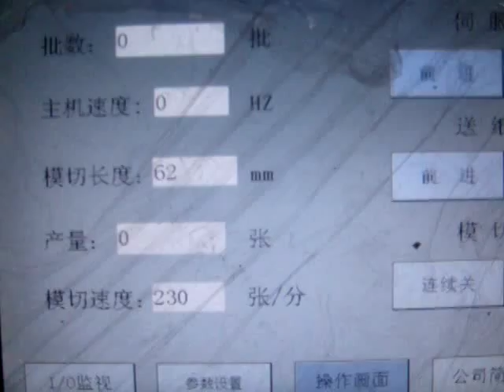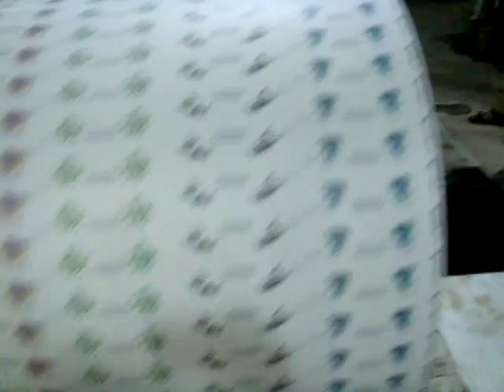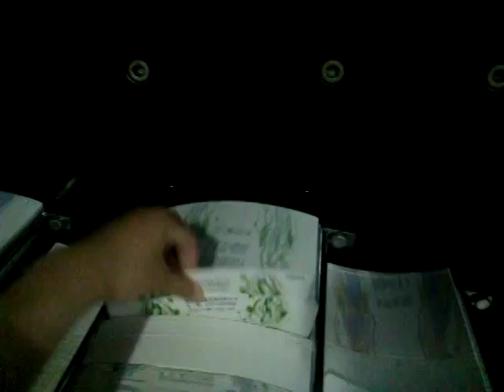automatic paper fan cutting machine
Julia
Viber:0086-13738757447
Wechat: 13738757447